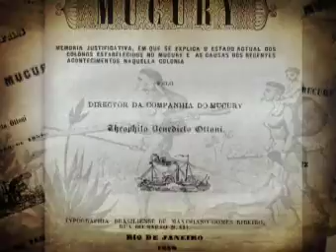teofilo ottonio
coord. de produção: raquel nicoli
produção: clara antunes
design / animação: raquel pinheiro

rede minas 2007